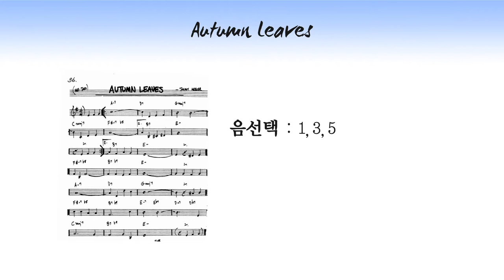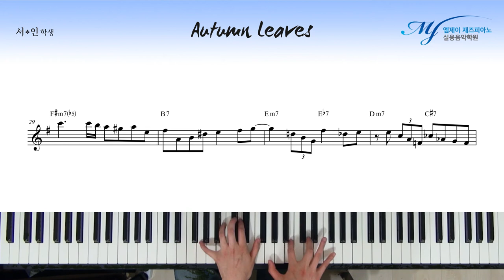[ 작곡, 재즈피아노 솔로 ] 코드톤 (1, 3, 5, 7) + 9, 11, 13, b9 을 활용한 Autumn Leaves 솔로 #10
코드톤 (1, 3, 5, 7) + 9, 11, 13, b9 을 활용한 Autumn Leaves 솔로 #10

오늘은 코드톤 (1, 3, 5, 7) + 9, 11, 13, b9 노트 안에서

한 땀 한 땀..

한음 한음..

4층 : MJ 재즈피아노 센터 (MJ Jazz Piano Academy)
3층 : MJ 실용음악학원 (MJ Music)